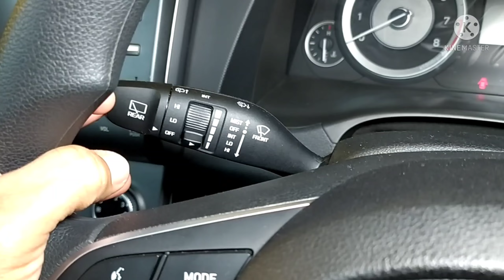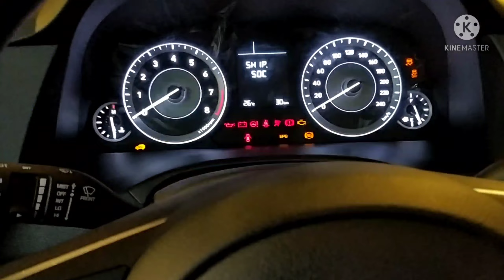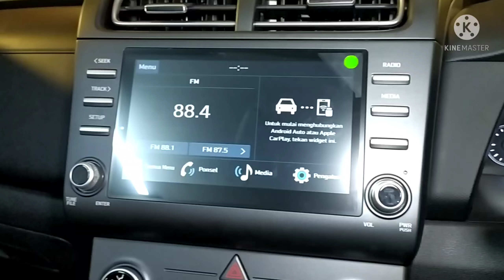HYUNDAI CRETA TYPE ACTIVE MANUAL | IN DEPTH TOUR | ENMOB DRIVER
Untuk harga dan kontak marketing bisa hubungi
Rainof Hyundai Pekanbaru